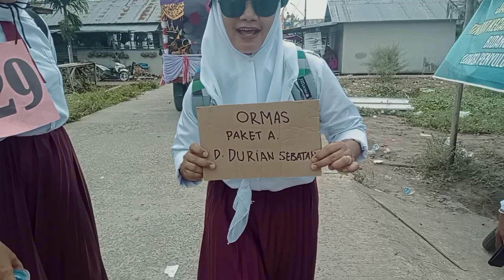PAWAI 2023 SADU 👍👍👍